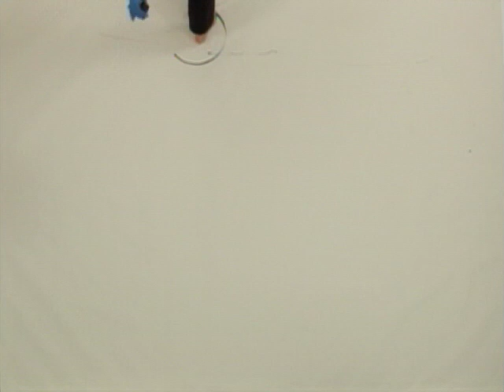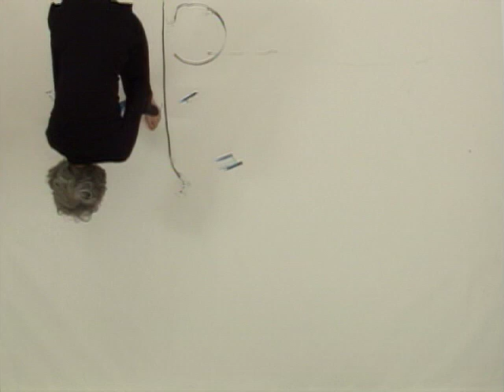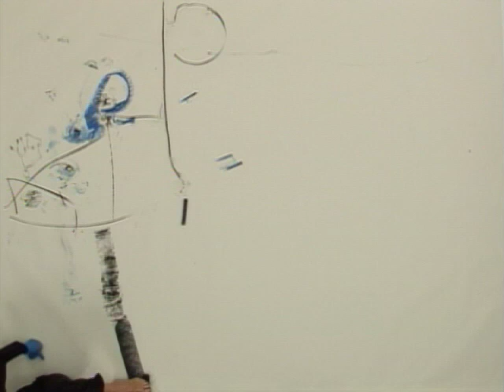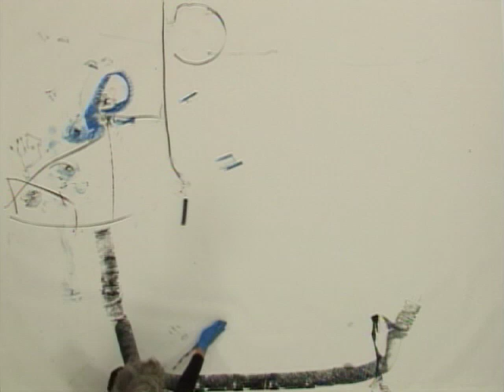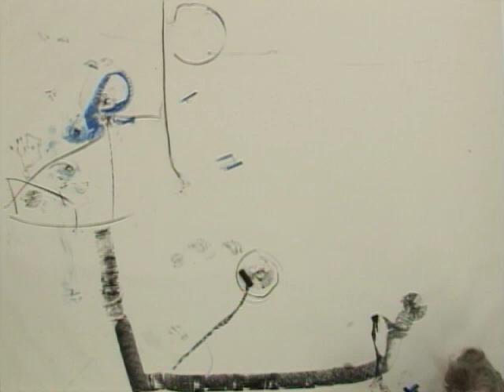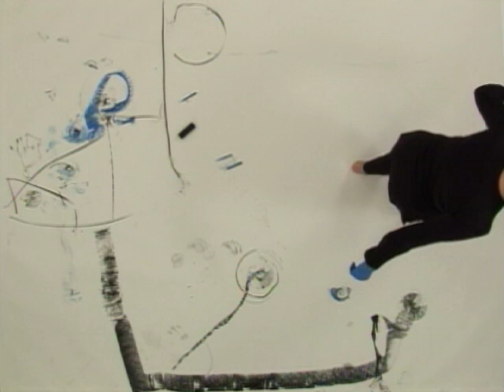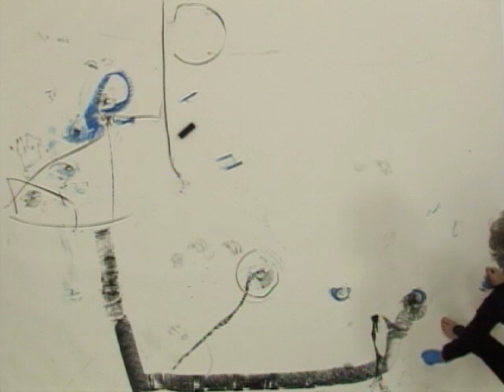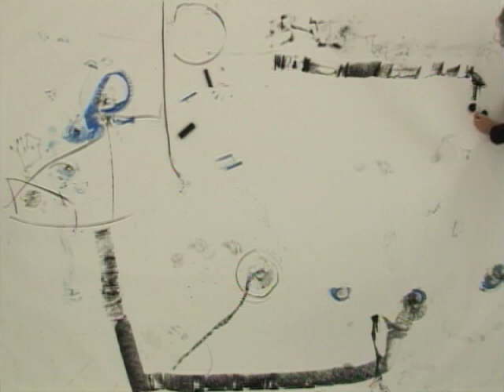Trisha Brown Drawing/Performance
In conjunction with an exhibition of her drawings, modern dance legend Trisha Brown improvises movements across a large piece of paper placed on the Medtronic Gallery floor. Part of Trisha Brown: So That the Audience Does Not Know Whether I Have Stopped Dancing.